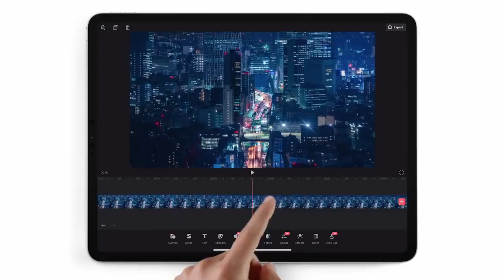iPad Pro — Your next computer is not a computer — Apple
LIKE ,SUBBSCRIBE & SHARE